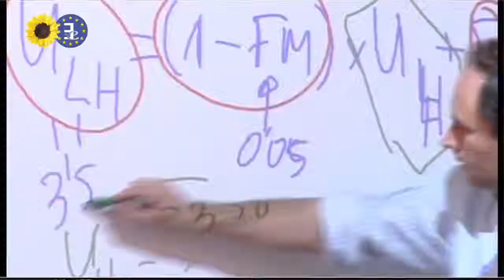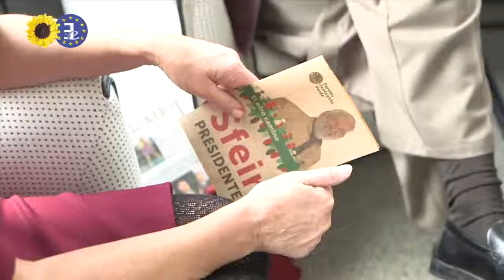Greens in Chile and in Europe: it is the same struggle - Alfredo Sfeir Younis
Green Presidential candidate Alfredo Sfeir Younis visits the Greens in the European Parliament

On the occasion of his visit to the European Parliament in Brussls, Green Presidential candidate Alfredo Sfeir Younis discusses common goals for Greens worldwide.

Sustainability is not just an additional topic, but at the heart of green economics. This includes sound fiscal policy, according to the polluter-pays principle, and a strong role for the state. Welfare in Europe cannot be at the cost of resources depletion in Latin America.

(1) Necesidad y viabilidad de una transición hacia una economía sustentable en Chile como en Europa

(2) Necesidad y viabilidad de una transición hacia una economía sustentable en Chile como en Europa